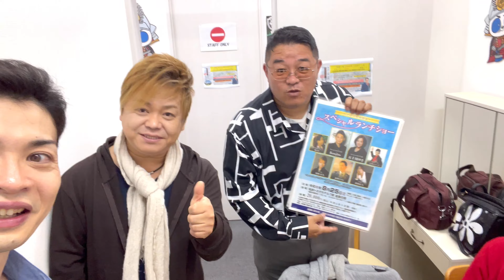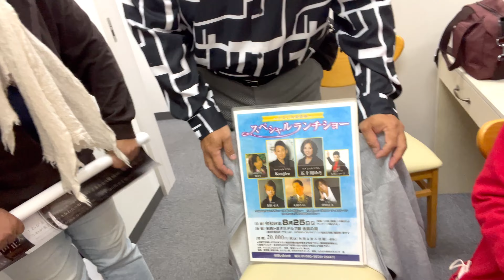第十六回【尾張アズーリＦM 生放送ゲスト ナエごんさん・有田正人さん】名古屋から聴いてチョーよ！宝馬ショーゴ歌の宝箱 パーソナリティー 北川由希子さん 信濃二郎さん 宝馬ショーゴ 2024.3.8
2024.3.8

第十六回　名古屋から聴いてチョーよ！！
〜宝馬ショーゴ　歌の宝箱〜　生放送日でした♪

ゲストには
〜ナエごんの企み〜主催者
ナエごん　さん
エイフォース・エンタテイメント
有田正人　さん
に来ていただきました🙇‍♂️✨

ナエごんさんは　初出演で
イベントでもとてもお世話になってます♪

有田正人さんは今回で　3回目の出演に
いつも気さくに接していただきありがたいです♪

パーソナリティーも大集結
北川由希子 さん
信濃二郎　さん

ご視聴してくださった皆様
出演者様　スタッフ様
皆様ありがとうございました✨

番組提供は
合同会社ソラリス　さん
はり灸小児はりまごころ　さん